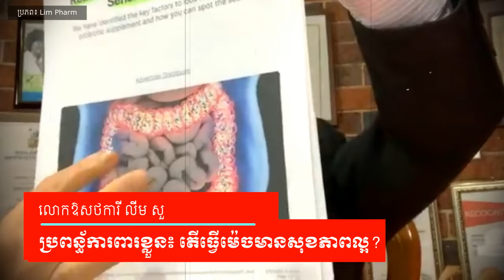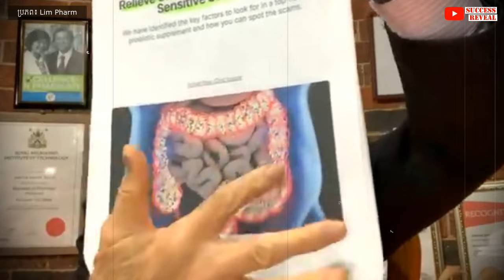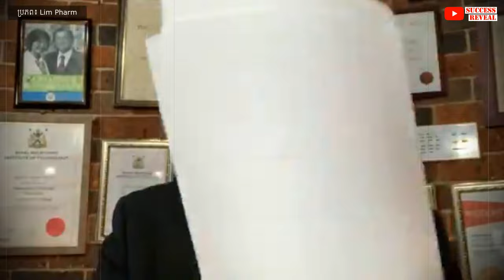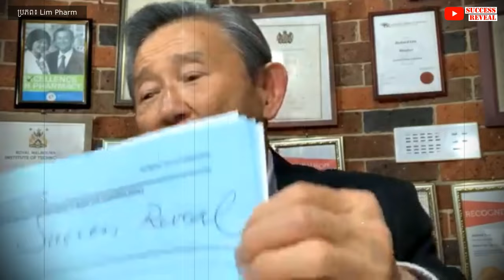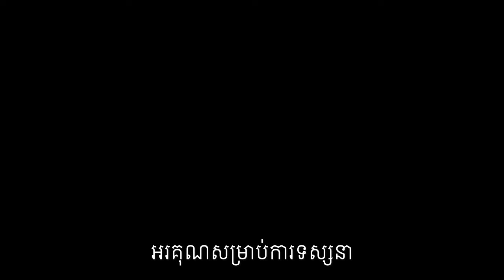ប្រព័ន្ធការពារខ្លួន៖ តើធ្វើម៉េចមានសុខភាពល្អ?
១​ ខួរក្បាល
២  ពោះវៀន
៣ ប្រពន្ធ័ការពារខ្លួនយើង
៤ មេរោគរស់នៅក្នុងពោះវៀនរបស់យើង
៥​ ចំណីអាហាររបស់មេរោគពោះវៀន
បកស្រាយដោយលោកទីប្រឹក្សា លីម សួរ (ទីប្រឹក្សាវិជ្ជសាស្រ្ដ)។

បេសកកម្មរបស់យើងខ្ញុំគឺចែករំលែកចំណេះដឹងសុខភាពដល់ប្រជាជនកម្ពុជា
.: ហេតុអ្វីបានជាយើងបង្កើតឆាណលនេះឡើង :.
១. ដើម្បីជាឯកសារចំនេះដឹងសុខភាព
២. អាចអោយប្រជាជនកម្ពុជាទទួលបានចំណេះដឹងគ្រប់ពេលវេលា គ្រប់ទីន្លែង
២. ជាបណ្ណាល័យសុខភាពសម្រាប់ប្រជាជនកម្ពុជា

យើងខ្ញុំសង្ឃឹមថាវីដេអូក្នុងឆាណលនឹងបានជាប្រយោជន៍ដល់ប្រជាជនកម្ពុជា។